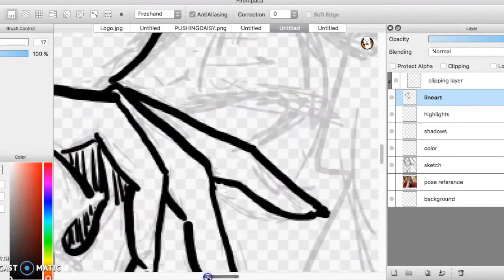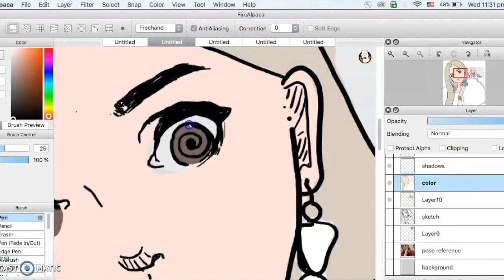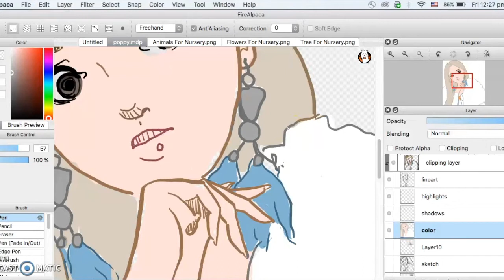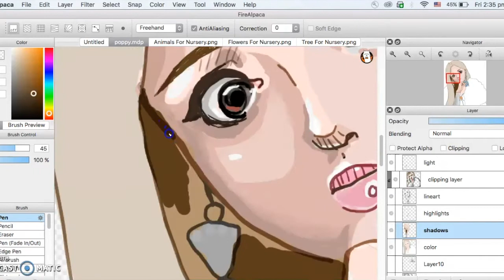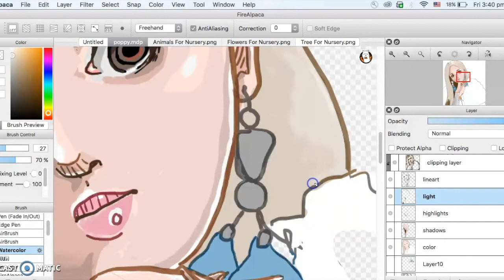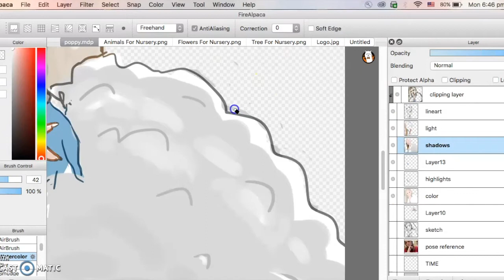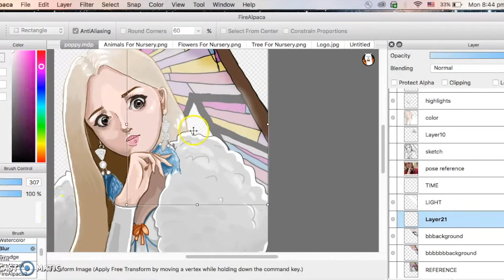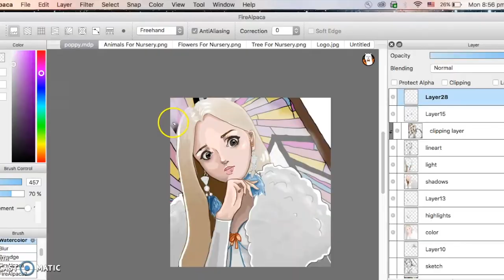"BEACH BLONDE BABY"- That Poppy: Speedpaint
This weeks speedpaint- That Poppy!

Her videos and music are so amazing so if you like anything in this video please go support her and her channel

Application used: Fire Alpaca

References: Screenshots from the music video "Beach Blonde Baby" + my own pictures for posing

Thank you for your time :D